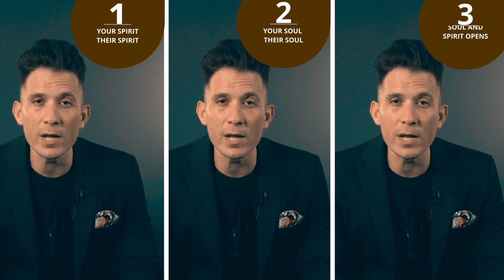What Does God Say About Sex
What does God say about sex? What does the Bible say about sex? What are God's promises when we do life His way? What are the consequences if we do it our way? Find out the TRUTH about sex and intimacy as Ps Gebhardt shares on this topic.